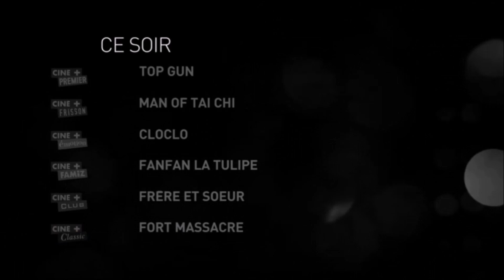Soirée Groupe Ciné+ - 26 Septembre 2023